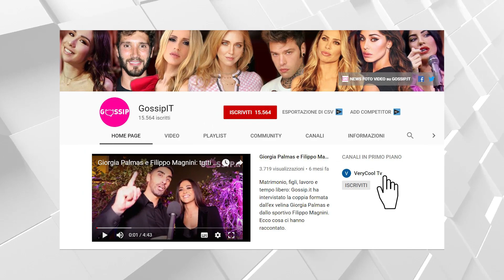Flavio Briatore riunisce le sue ex: eccolo con Elisabetta Gregoraci, Naomi Campbell ed Heidi Klum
Flavio Briatore sorprende tutti e fa impazzire i follower sul web: al Gran Premio di Monaco l’imprenditore 72enne riunisce tutte le sue ex e si lascia immortalare insieme a loro: la foto condivisa con Elisabetta Gregoraci, Heidi Klum e Naomi Campbell cattura una pioggia di ‘like’.